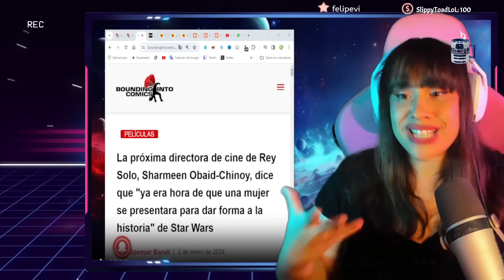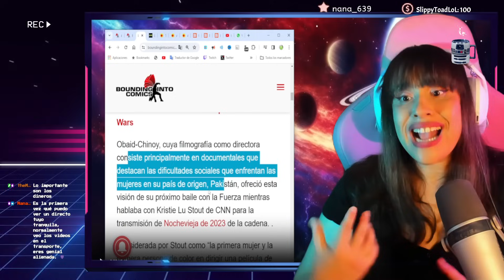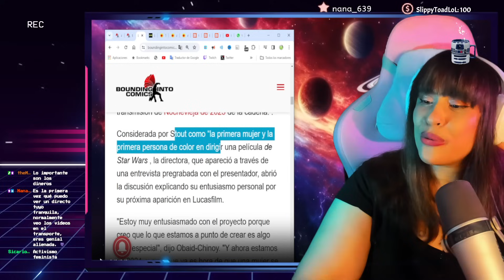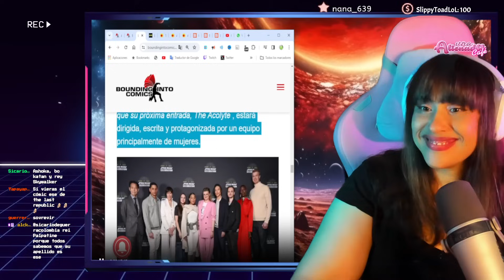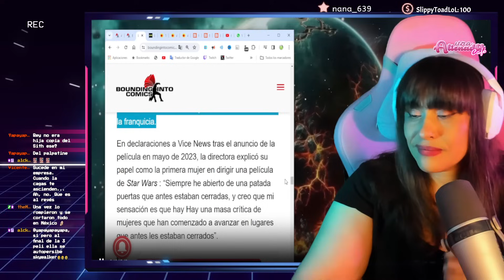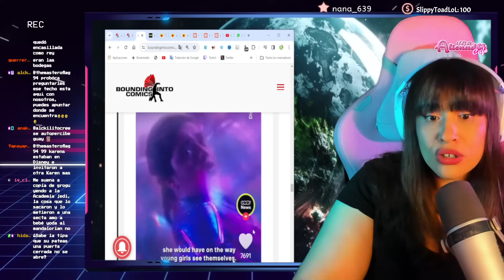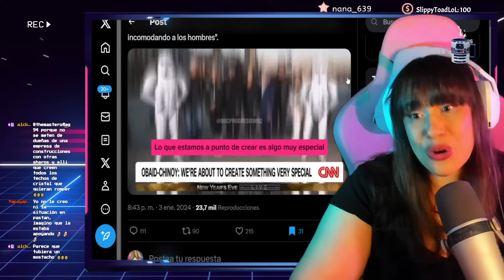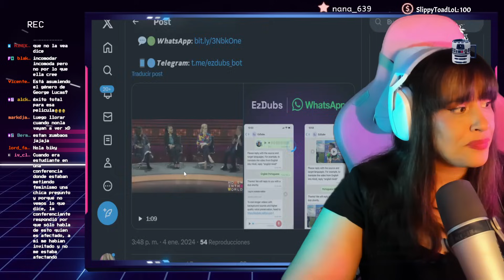🤦‍♀️ LA FEMINISTA QUE DESTRUIRÁ STAR WARS (MÁS AÚN) 🤦‍♀️